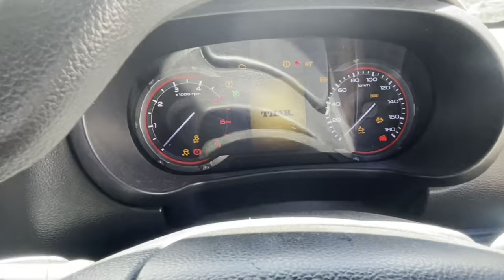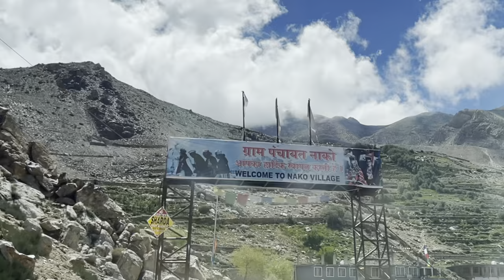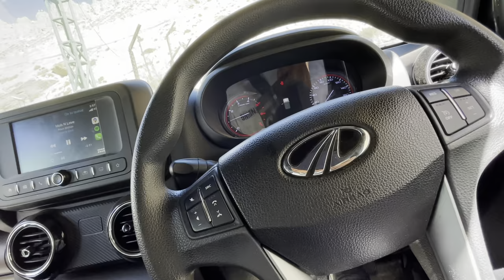Dangerous Water Crossing 😱 *DIESEL KHATAM* THAR 4x4 || SPITI VALLEY Ep-7